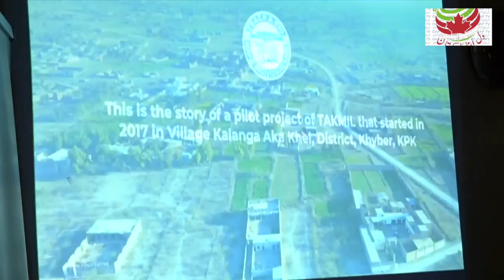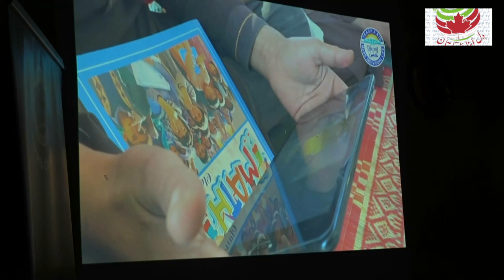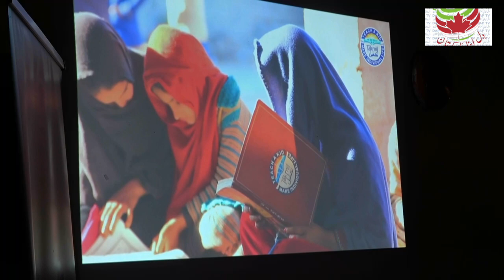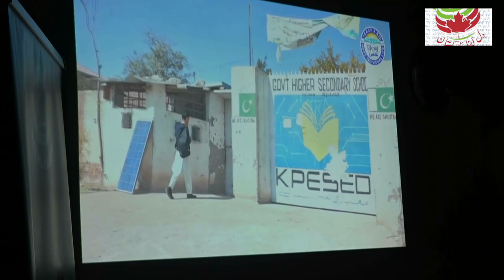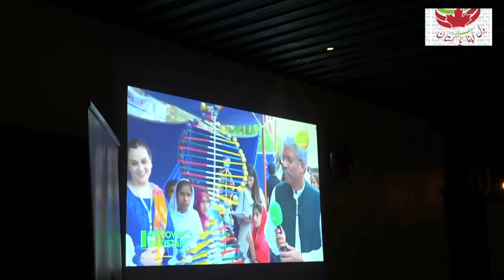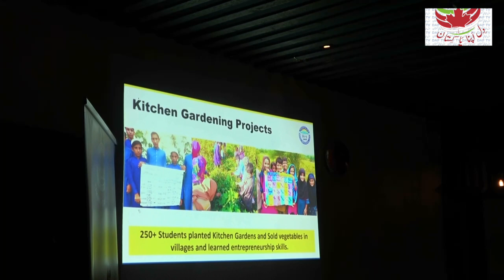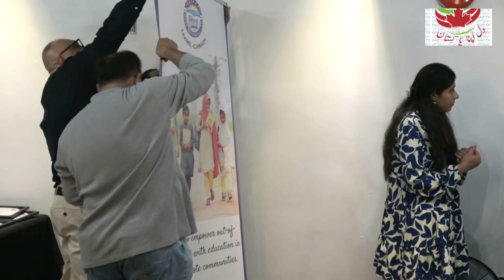DAP TV || Dil Apna PAKISTAN || Vancouver ki Jan. Takmil Vancouver Canada